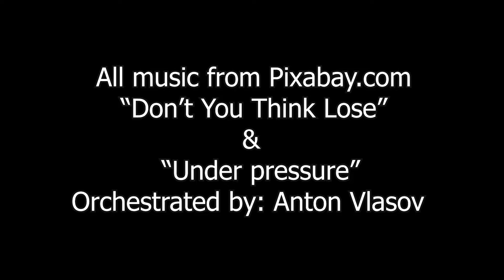Highlights: Brockport Men's Club Volleyball: State Seeding Tournament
Highlights from the ECVA Men's Volleyball Seeding Tournament in which The Brockport Beavers took the #1 seed for States.